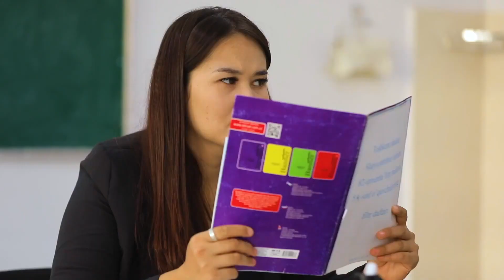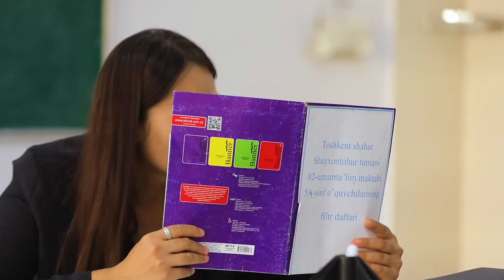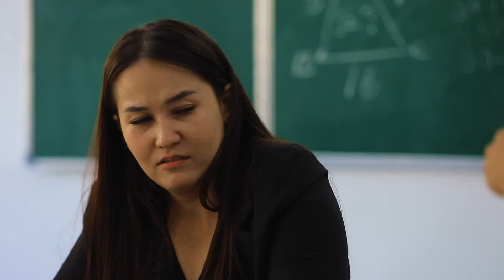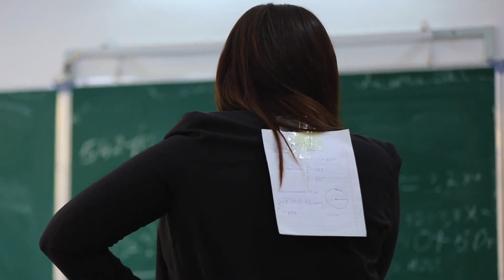Sho'x bolalar ko'rsatuv 21 son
Актриса, РЕЖИССЁР,
Sho'x bolalar instagram kanali: